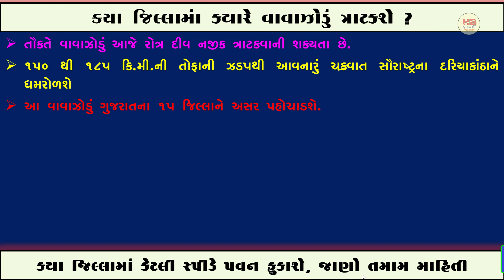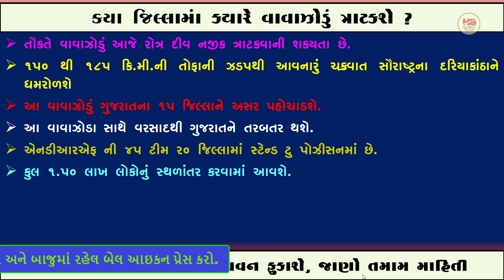કયા જિલ્લામાં કયારે ત્રાટકશે | કયા જિલ્લામાં કેટલી ઝડ૫થી ૫વન ફુકાશે | તૌકતે વાવાઝોડુ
આ વિડીઓ અંગે :
mitro aa video ma totke vavajodu gujarat ma kya jila ma kiyare tatkdshe ane shu speed thi pavan fukashe teni mahiti aapvama aavel che

Topic cover :
totke cyclone, totke cyclone speed gujarat, totke cyclone gujarat state wise speed, totke vavajodu gujarat, vavajodu kya jila ma ketli speed, vavajodu gujarat ma kiyare, totke gujarat ma kiyare avvshe